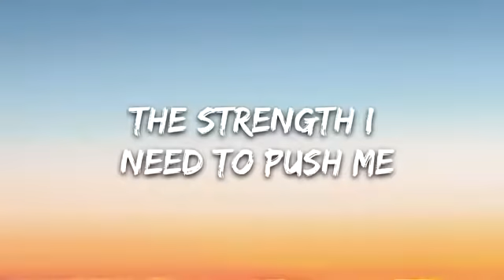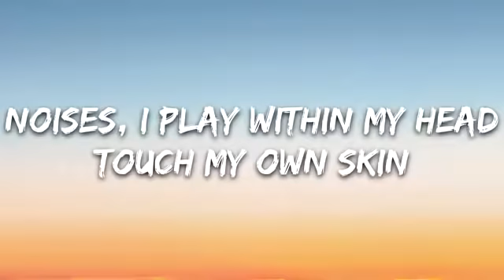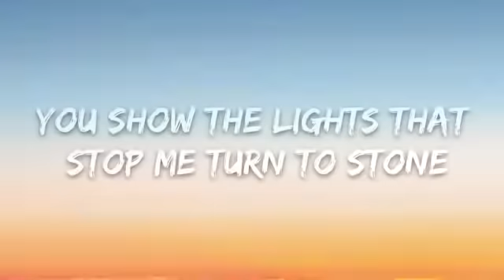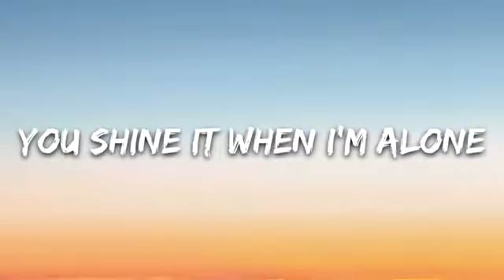Ellie Goulding - Lights (Lyrics)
👉 Ellie Goulding:

⭐️7clouds:

🎤 Lyrics: Ellie Goulding - Lights

[Verse 1]
I had a way then
Losing it all on my own
I had a heart then
But the queen has been overthrown
And I'm not sleeping now
The dark is too hard to beat
And I'm not keeping up
The strength I need to push me

[Chorus]
You show the lights that stop me turn to stone
You shine it when I'm alone
And so I tell myself that I'll be strong
And dreaming when they're gone
Cause they're calling, calling, calling me home
Calling, calling, calling home

[Verse 2]
Noises, I play within my head
Touch my own skin
And hope that I'm still breathing
And I think back to when
My brother and my sister slept
In an unlocked place
The only time I feel safe

[Post-Chorus]
Home, home
Home, home

[Post-Chorus]
Home, home
Home, home